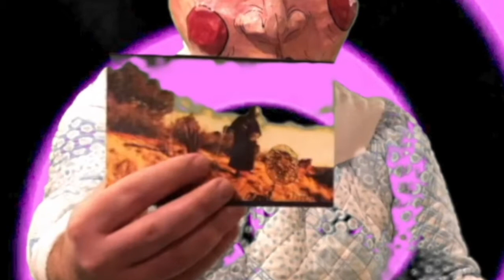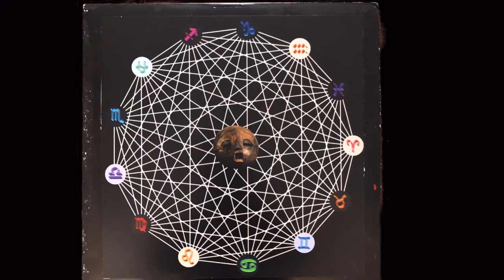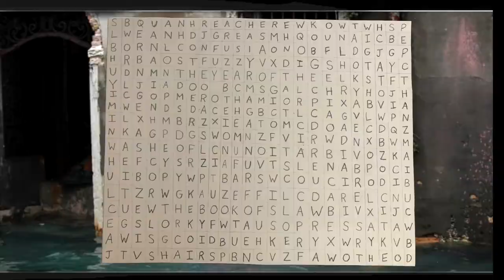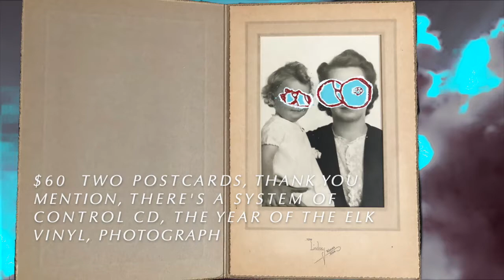The Year of The Elk Vinyl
Elk Minister and Gerald achieved their goal of crowdfunding $1,500 on Kickstarter for The Year of The Elk. This album contains the most popular songs written by Great Aunt Coleslaw.